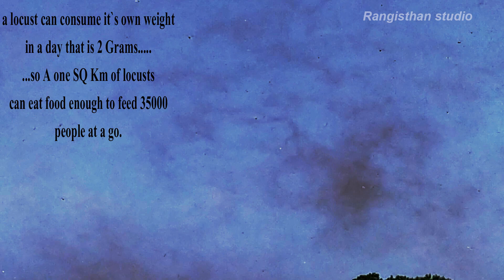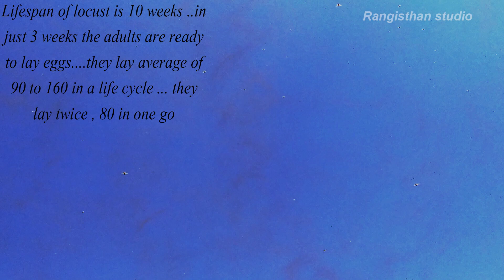Tiddi dal ( locust swarm) in Banera, bhilwara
First time in history of banera we witnessed swarm of locust. It is just a spontaneous video and few interesting informations about locust.